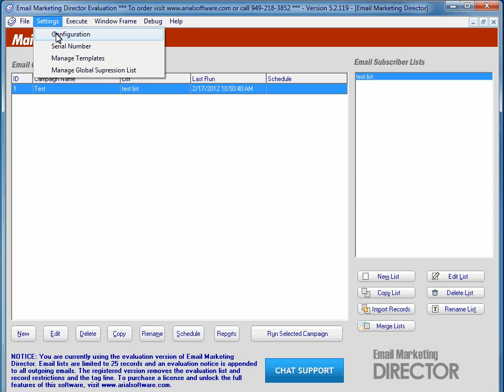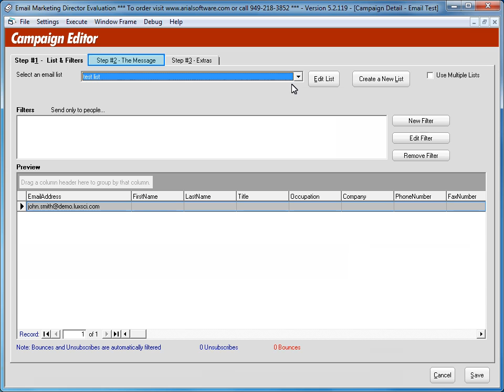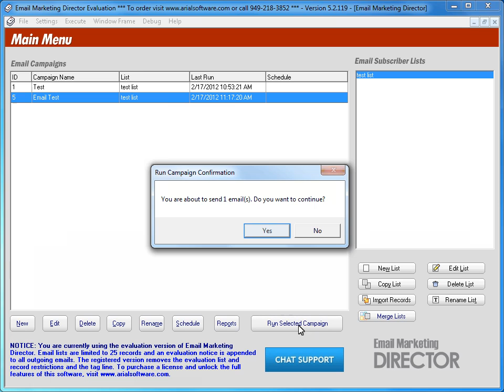LuxSci's High Volume Email - Email Marketing Director Set Up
One of Luxsci's many services is High Volume Outbound Email. In this tutorial I will walk you through the steps of setting up Email Marketing Director with your Luxsci High Volume Account. Once you have downloaded and installed Email Marketing Director, open it. Go to the settings drop down menu. And click on Configuration. Under Mail Server settings, Add your SMTP server assigned to your high volume account. In this example I will use smtp-18.luxsci.com. Email Marketing Director defaults to port 25, but if you would like to use a different port add a : then your desired port after the SMTP server. The available ports are 25, 80, 2025, 6025. If you want a secure connection over SSL check the "This server requires an encrypted connection (SSL)" box. The available secure ports are 465 and 6465. You can adjust the number of concurrent connections under "Number of emails per SMTP connection". Leave the number at 0 for constant connection. Once complete you can click the "Test Connection" button. You should get text saying that your "Connection was successful". If you get an error check your settings and try again. Click "Continue" if everything worked successfully. Remember to save your settings. Now click "new" to create a new email campaign. Make a name for the email campaign. Once complete, click "OK". Then select an email list from the drop down menu. If you do not already have one you can create a new list. Now go to "Step #2" Fill in name, from, and reply to address. Create a subject for your email campaign. Click "Edit HTML Message" to begin writing your message. A text editor will open. Create your email here. Remember to save once complete. Now save your entire email. When ready, click "Run Selected Campaign". Click "Yes" to continue. A box will appear while your campaign is sending. Once complete you will be brought back to the home page. If you are running into any problems there are a couple additional things to remember. The from and reply to addresses must be approved before they will be allowed through.